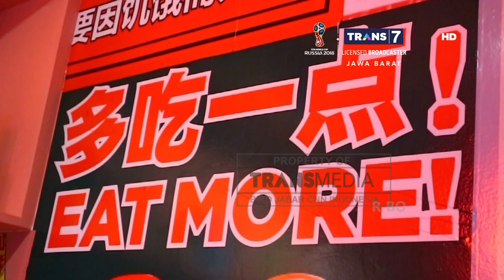Kuliner Martabak Varian Baru, Manis dan Asin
Rasanya yang gurih,membuat martabak menjadi camilan yang selalu digemari. Ada dua jenis martabak yang populer di Indonesia, yakni martabak manis yang diberi beragam topping, dan martabak telur yang asin. Dan kini hadir martabak varian baru, yang menggabungkan antara martabak manis dan martabak asin.

Follow IG kami di:
transmediajabar